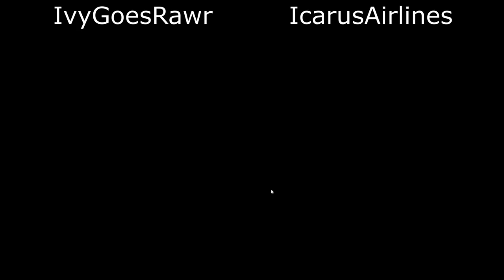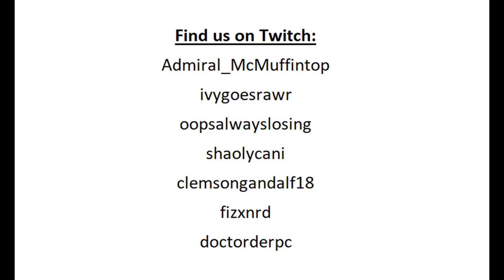It Takes Two - Episode 2 - The Impatience | STEM Gamers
This was originally streamed to Twitch by IvyGoesRawr on May 19th, 2021.  Join her and Icarus as they work through the divorce of their characters in It Takes Two!

oopsalwayslosing
clemsongandalf18
Admiral_McMuffintop
ivygoesrawr